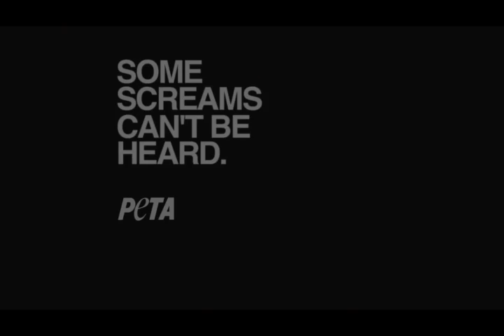some screams are so emo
eh, why not, took me like 5 minutes to do